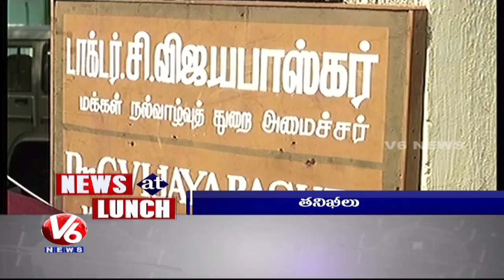1PM Headlines | High Temperatures In Telangana | Ransomware Attack | NEET Exam | V6 News